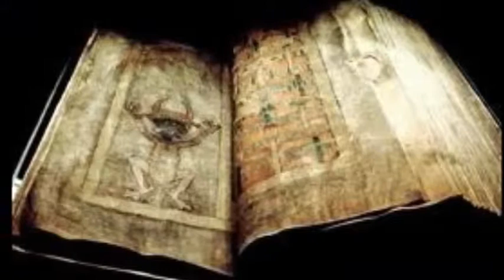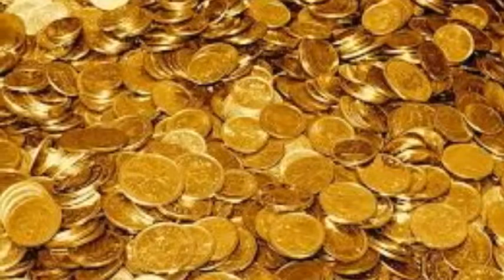UNA LAMPARA SIN LUZ (BOLERO RANCHERA)=GERMAN BAS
PRECIOSA MUSICA MEXICANA